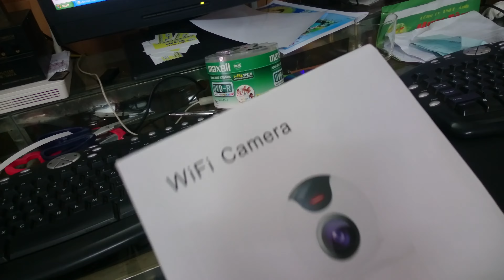Camera IP Evision 2 râu